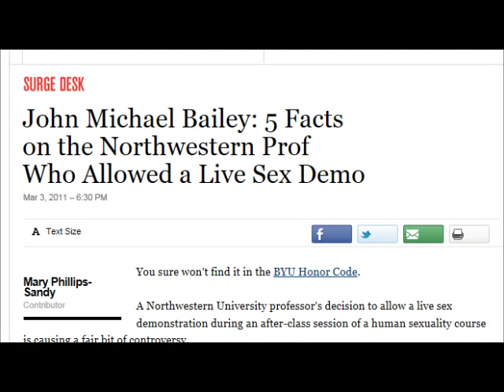University-Defends-After-Class-Live-Sex-Demonstration[Tuition At Northwestern is 58K]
Proffessor's Human Sexuality Class featured actual sex, including penetration, performed live, inside the classroom. Students recieved credits for the class.
   Proffessor Bailey was flagged by the Southern Poverty Law Center[SPLC] for his association with an elite group of scientists and doctors who promote the ideas of Eugenics and White Supremacy. The H.B.I.[Human Biodiversity Institute].  This movement ,most commonly known as "Neo-Eugenics" is focused on the study of racial differences in I.Q., the heritability of various human traits, population dynamics and demographics.
Prof.J.Michael Bailey, Northwestern University, Psychology Dept.
5 facts about John Michael Bailey, prof. who allowed live sex demo:
A Sex Toy, known as a "Fucksaw", is a reciprocating type power saw with a dildoe attached to the end of it wich was inserted into the vagina of the nude prostitute inside the classroom in front of students